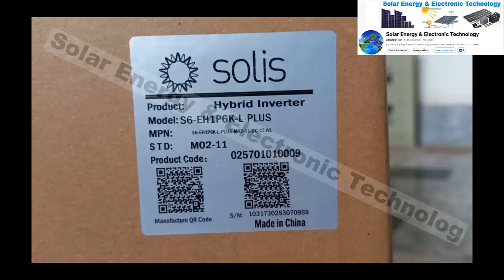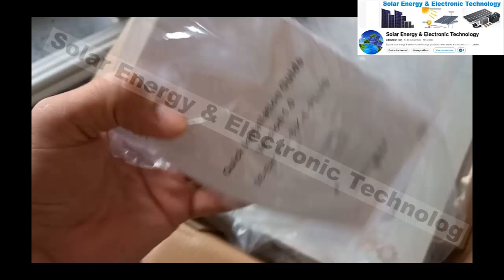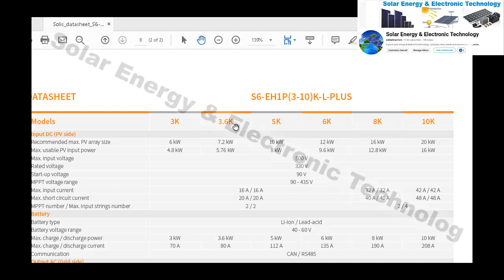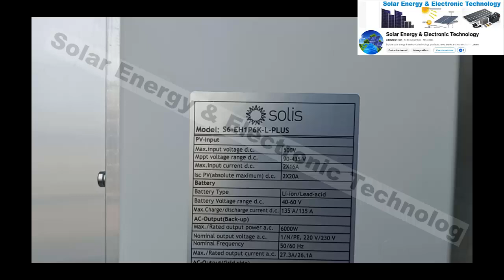UNBOXING 6KW Solis Hybrid Inverter || S6 EH1P 6K L PLUS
unboxing
unboxing solis
solis inverter wifi setup
solis 6kw hybrid inverter
solis 8kw hybrid inverter
solis inverter settings
solis 6kw hybrid inverter setting
solis inverter
solis 8kw hybrid inverter setting
solis wifi configuration
solis installation guide
solar panel installation guide
solar panel guide
solar panel guide pakistan
solar system complete installation guide
solar panel guide for home
solar panel guide rust
home solar installation guide
solar system installation guide
solar battery installation guide
solar installation for home
solar installation
solar installation training
solar installation full course
solar installation pakistan
solar installation for home pakistan
solar installation wiring
solar installation karachi
solar installation guide
solar installation without battery
solar installation course
solar installation lahore
solar installation ka tarika
1kw solar system complete installlation and latest price
Complete Hybrid Solar Inverter Wiring Installation
How To Install A Solar Panel A Complete Step-by-Step Guide
A Simple Guide to Installing Solar Panels in Pakistan
Solar System for Home Prices
Solar Panel Installation: A Step-by-Step Guide
Solar System Price in Pakistan
Solar Panel Installation Guide - Step by Step Process
Solar system complete installation in pakistan
Solar system complete installation price in pakistan
Solar panel installation government scheme
Solar system complete installation cost in pakistan
Solar panel installation process PDF
Solar system complete installation cost
Solar panel installation Technician book pdf
Solar panel installation diagram
300 Watts Solar system complete installation guide | Solar
How to install Solar Panels on fitting stand | Complete
Best Solar Installation Guide | Solar System In Lahore|8 Kw
how to install a home solar energy storage system, Complete

How To Install Solar Inverters- A Complete And Useful
Solar System Installation: Your Guide to Solar Power
Solar Panel Installation: How to Install Solar Step by Step
How to install solar panels: A complete guide
Solar system complete installation pdf
complete solar installation guide
complete solar panel installation
complete solar installation
complete process of solar installation
complete solar energy design course from zero to hero
how to install solar panel with battery and inverter
how to install solar panel stand
solar system installation
6kw solar system
JA solar panels
solis inverter installation
solar system for home
solar energy pakistan
solar system india
home solar system 6kw
urdu solar guide
hindi solar system tutorial
solar setup pakistan
solar setup india
solar inverter installation
JA solar pakistan
solis inverter review
cheap solar solution pakistan